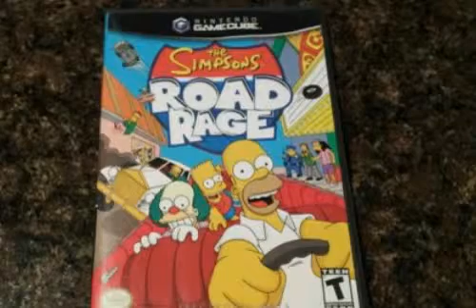Opening to The Simpsons Road Rage (GC)